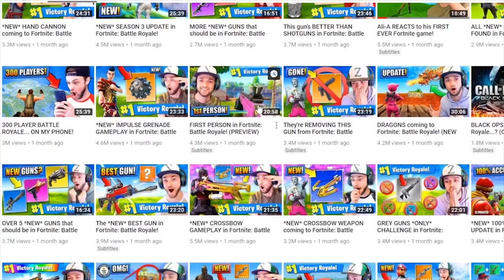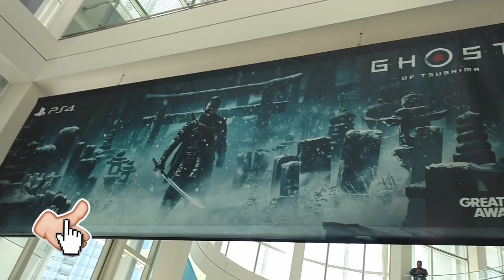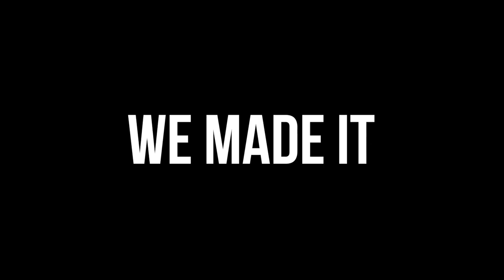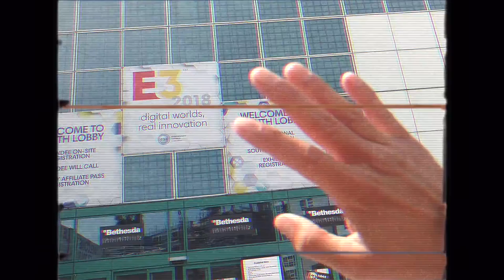XBOX RUINED OUR E3 | WORST FORTNITE CRINGE AT E3 2018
The final day of E3 is here. BUT WTH?!? We have been waiting to go to Microsoft all week. and they CLOSE on the FINAL DAY!? Yah gotta see this!!
The Fortnite cringe is HEAVY in this video *WARNING*

- NINTENDO SWITCH

- XBOX ONE

-SOFT LIGHTS

- YETI MICROPHONE

-LED LIGHTS

-FUNKO POPS!

- Pop Filter